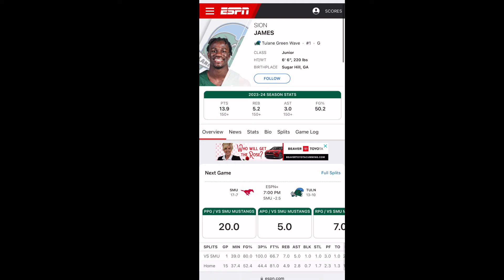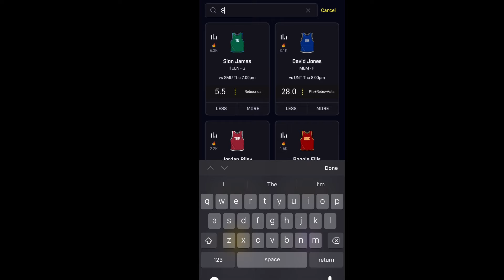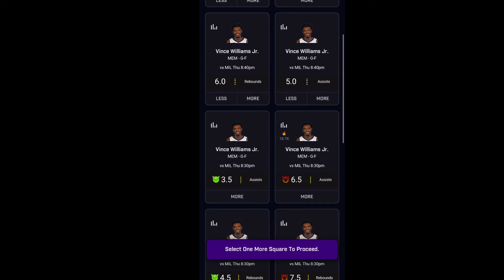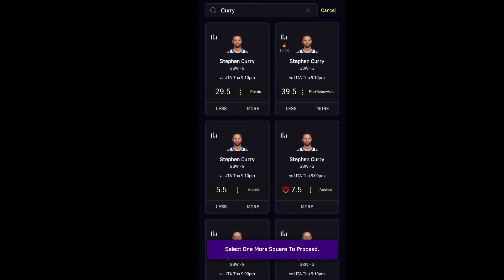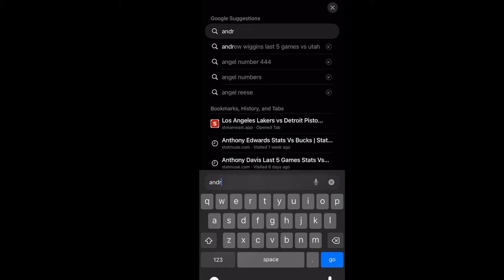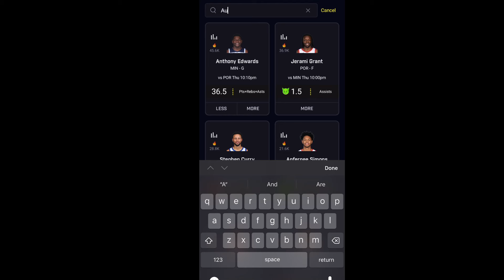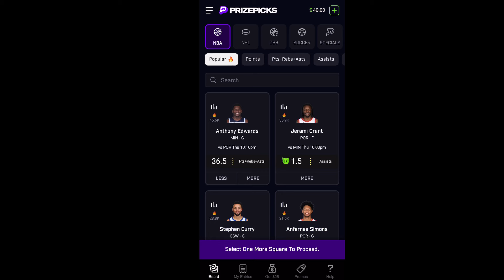NBA 🏀 PRIZEPICKS BETS 2-15-24! 4-2 🏃🏽‍♂️ Yesterday. 6 Man Pick full breakdown and Analysis 🔒🧹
NBA PRIZE-PICKS BETS FOR February 15, 2024
6 MAN PICK FULL BREAKDOWN AND ANALYSIS. Let’s sweep 🧹

PR-2Q6DD8Z

LETS GET AFTER IT!